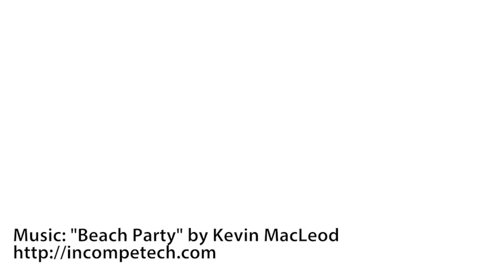Tips When Booking a Vacation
Travel agents and websites can make planning a trip easy and effortless. They can be a good resource for finding group discounts or taking care of complicated paperwork. However, consumers should always take steps to protect themselves. It’s important to exercise caution when signing a travel contract with a third party.